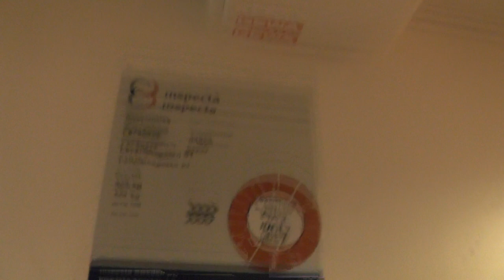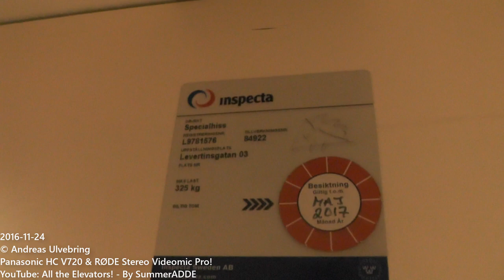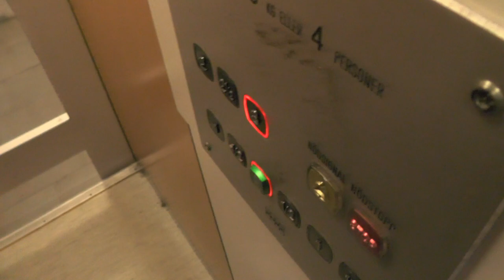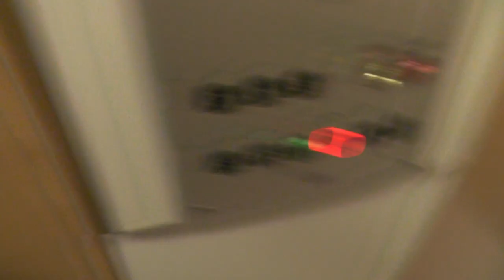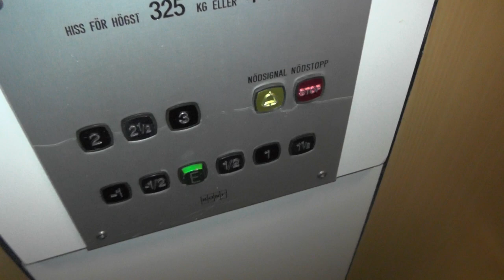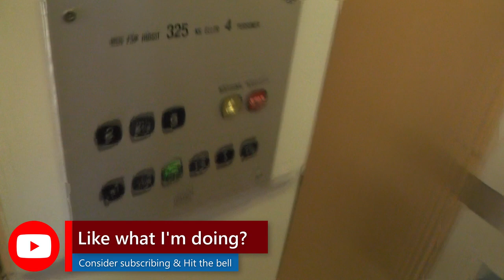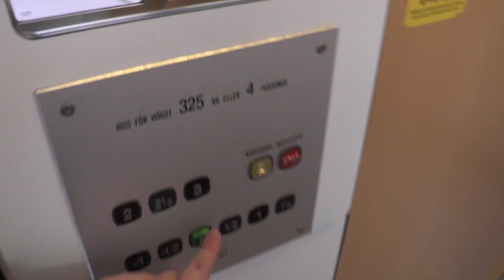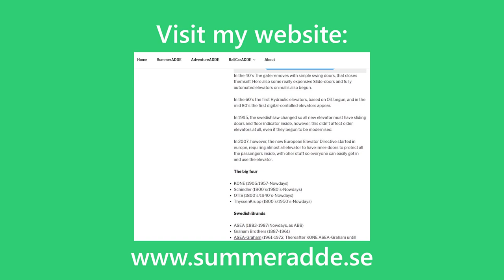3x KONE Hydraulic elevators @ Levertinsgatan 1-5, Stockholm, Sweden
ELEVATOR INFORMATION!

KONE H 84923 @ Levertinsgatan 1: 0:00
KONE H 84922 @ Levertinsgatan 3 - Low speed malfuncion: 2:35
KONE H 84921 @ Levertinsgatan 5 - 2016 take: 4:52
KONE H 84921 @ Levertinsgatan 5 - 2015 take: 7:39

Location/Adress: Levertinsgatan 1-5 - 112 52 Stockholm (Kungsholmen), Sweden!